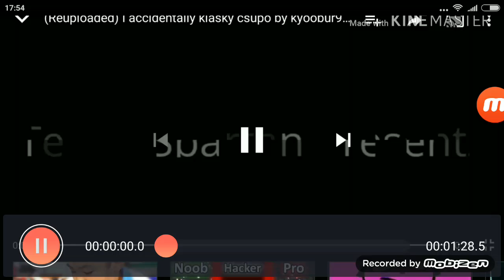The Destruction I Accidentally Klasky Csupo